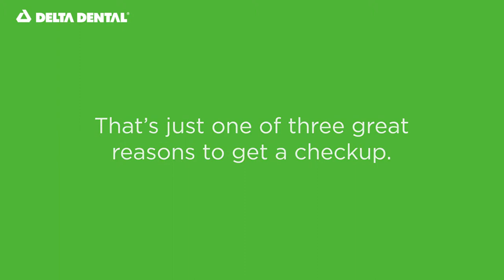Number of adults who skip dental visits each year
A surprising number of adults skip dental visits each year. Find out why it’s good for your health and wallet to schedule a checkup!